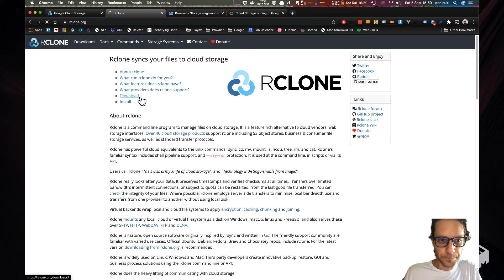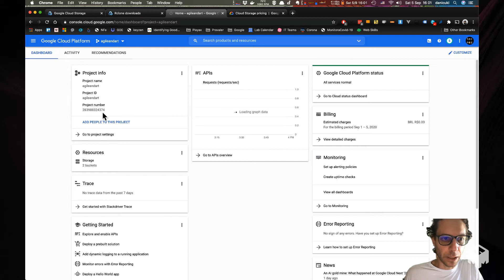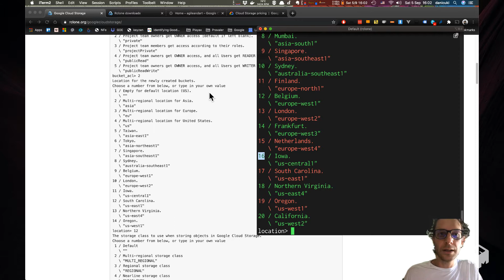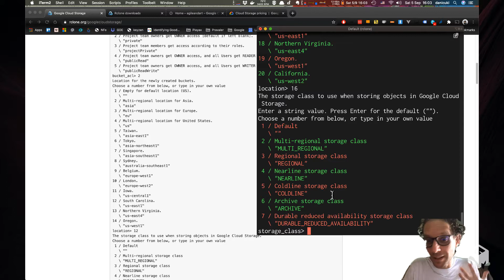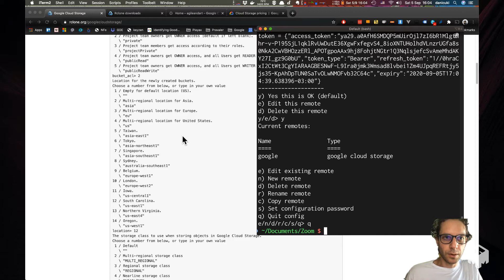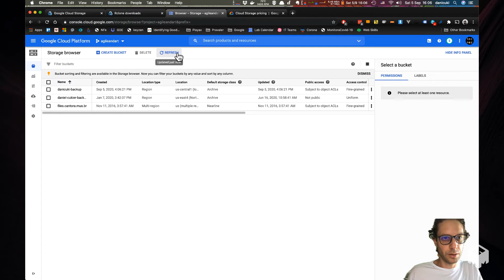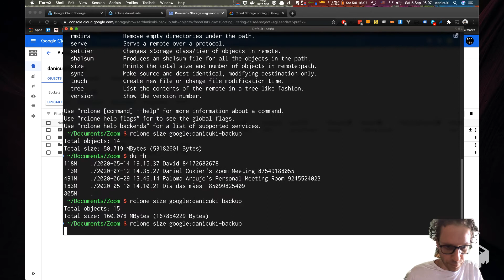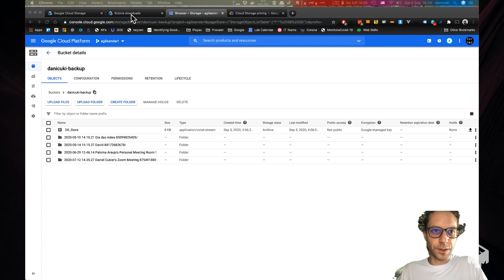💾 Backup 1000GB na Nuvem do Google por US$1 por mês!!!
Backup completo na nuvem do Google usando rclone.
Você paga US$1,20 por mês para backupear seu computador inteiro.